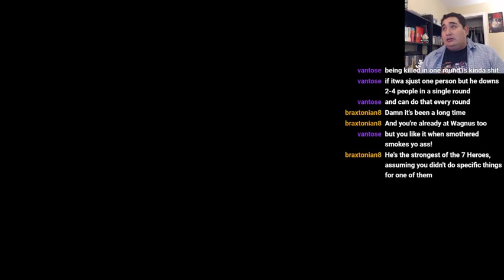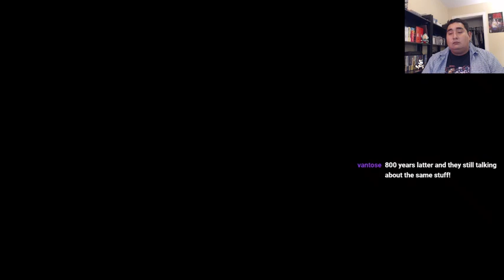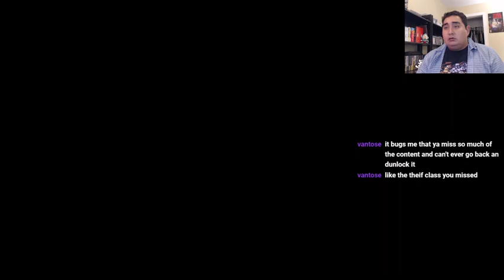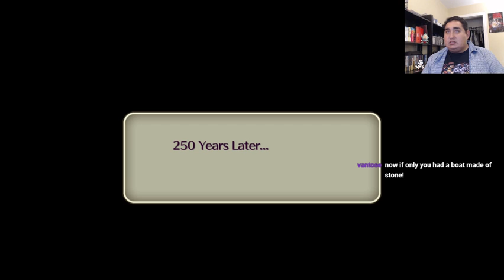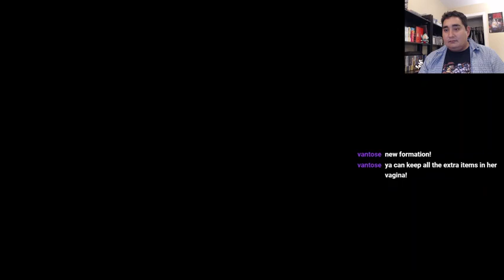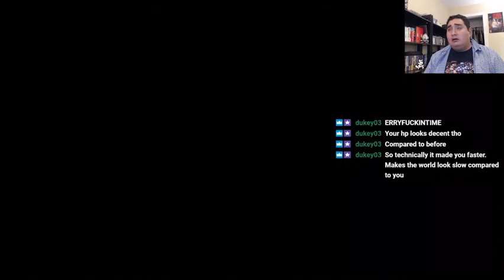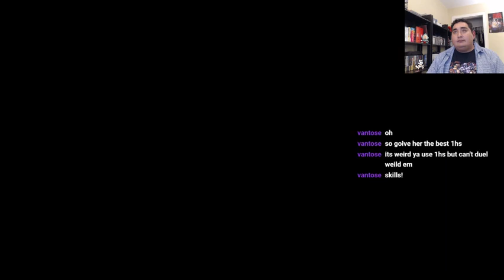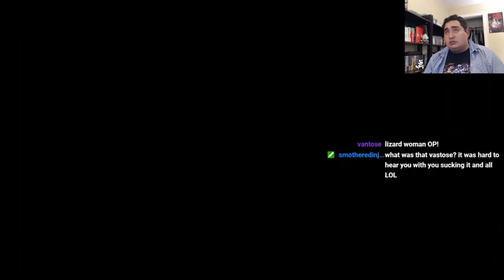Romancing SaGa 2 - Go-to strategy is throwing my dudes at the boss over and over till they're dead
Making more attempts to take out Wagnus but it's looking like this won't be the case.